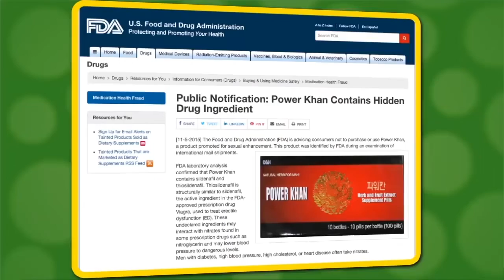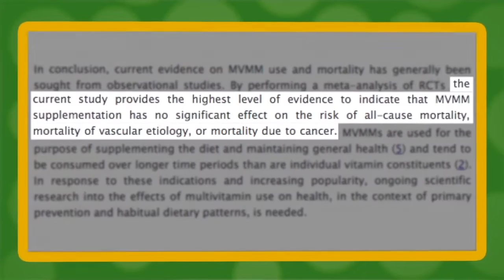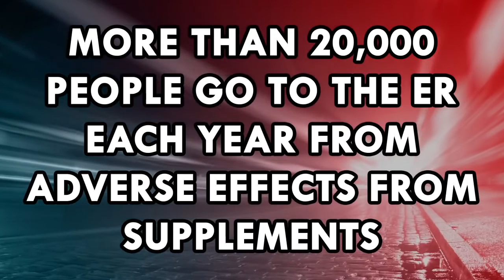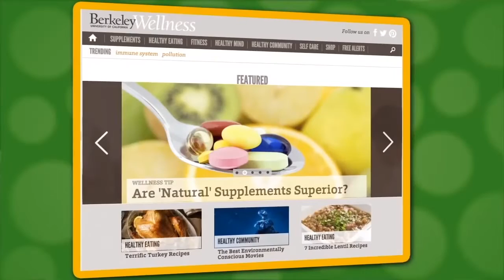Do Supplements Actually Work?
Plenty of dietary supplements claim to help you get in shape or lose weight, but do they really work?
Credit: American Chemical Society

For the science geek in everyone, LiveScience.com breaks down the stories behind the most interesting news and photos on the Internet, while also digging up fascinating discoveries that hit on a broad range of fields, from dinosaurs and archaeology to wacky physics and astronomy to health and human history. If you want to learn something interesting every day, LiveScience is the place for you.